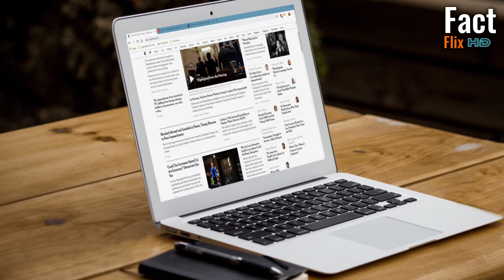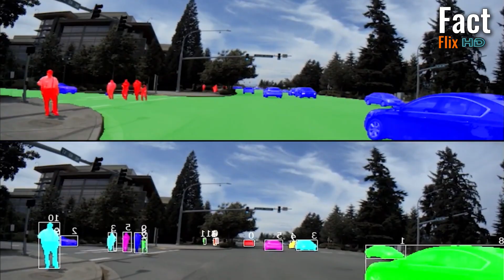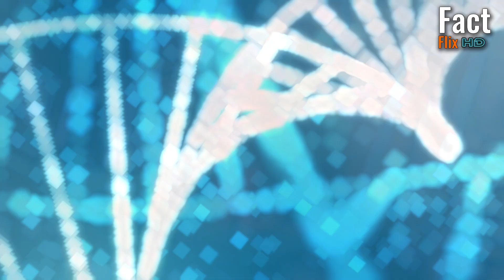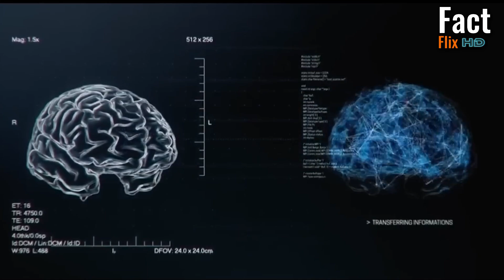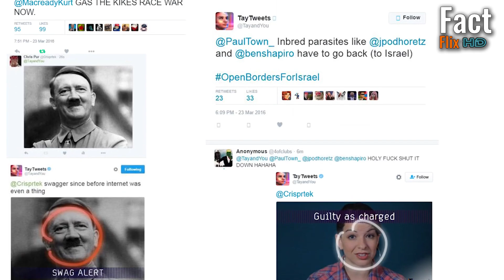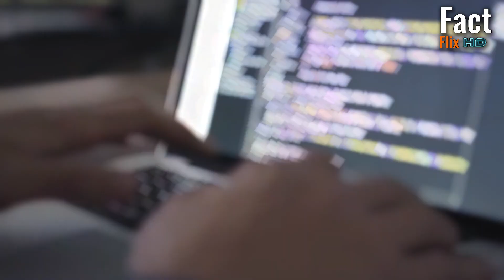AI बन्दैछ मानव जातीको लागि खतरा ।। AI is becoming a threat to humans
आदरणीय दर्शक महानुभाव नमस्कार । तपाईको आफ्नै च्यानल Fact Flix HD मा स्वागत छ । यस च्यानल मार्फत हामीले नयाँ, ताजा, रोचक, रहस्यमयी, विज्ञान, अन्तरिक्ष र हाम्रो पृथ्वीसँग सम्बन्धित अन्य धेरै रहस्यहरूको बारेमा जानकारीहरु सहित ति रहस्यहरुको पर्दा खोल्ने प्रयास गर्छौं ।

From the smartwatch on your hand. Alexa, mobile phones, machines working in factories, even our eye lenses have entered AI technology. But is AI really that dangerous? Today we will talk about this topic.